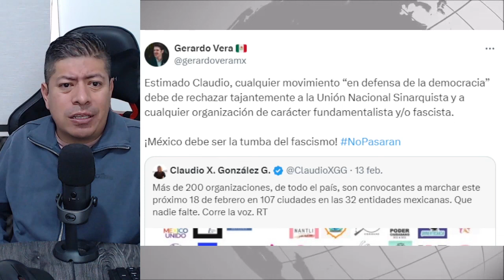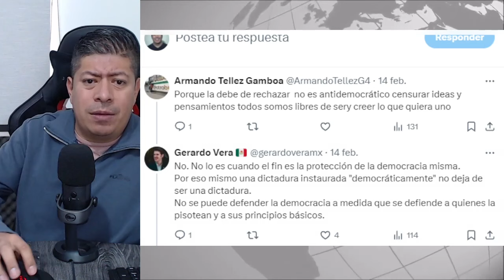KARMA! FELIPE CALDERON EMBARRADO HASTA LAS CHANCLAS, CLAUDIO X SE ACABO CON ESTO